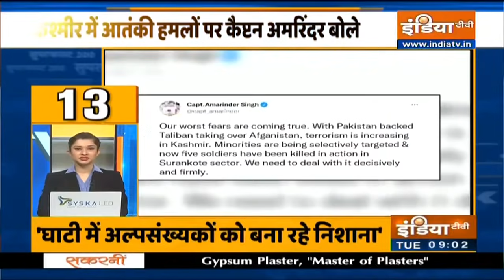Superfast News : Jammu Kashmir के शोपीयां में सुरक्षाबलों ने 3 आतंकियों का किया खात्मा | Desh Top 20